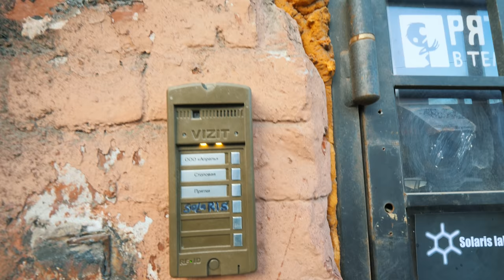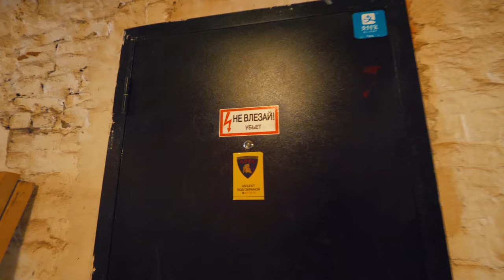STRANGEST Entrance to "Solaris Lab" Rooftop Art Place In Industrial Area of St Petersburg, Russia 4K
"Solaris Lab" is an art space and coffee shop located on the rooftop in the former Brewery named after Stepan Razin (founded in 1795). One of the historical factory buildings in the industrial area of Admiralteisky (Admiralty) district of Saint Petersburg, Russia.

The entrance to "Solaris Lab" is going through the flight of starways, an art gallery and narrow corridors of an emergency hallway with a strange figures and images on the walls.

Average size cafe and bar with lots of windows and natural daylight, exceptionally quality ambient and lo-fi vinyl music, an own exit to the rooftop which is a great observation platform on a border of the Central and Admiralty Districts of St Petersburg.